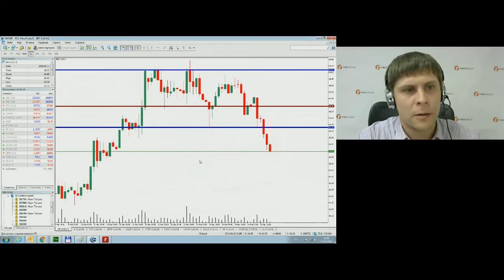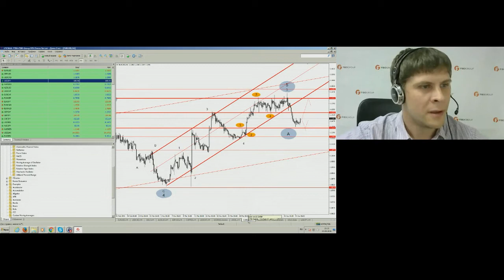Богдан Заруцкий. Обзор рынков FIBO Group 15 апреля 2016 г.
Передача "Богдан Заруцкий. Обзор рынков FIBO Group" на видеопортале трейдеров YouTrade.TV 15 апреля 2016 г.